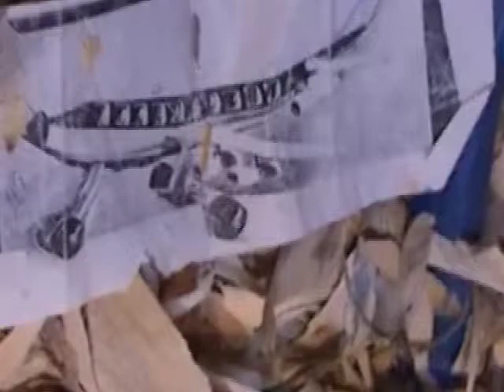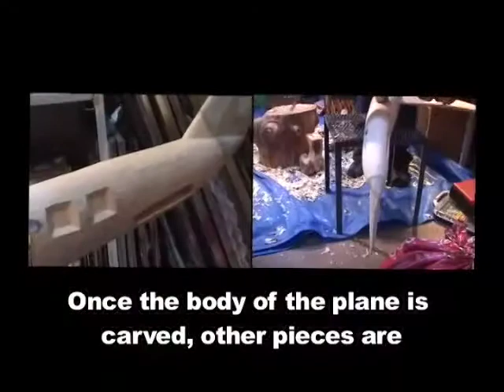Making the Folk Art Fleet: Mexico City and Oaxaca Craftsmen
"The Folk Art Fleet" includes planes, copters and a blimp which have been assembled into mobiles that circle the baggage claim area of Meadow Fields Airport in Bakersfield California.  A ceramic mural shows the origins of the craftspeople, including Japan, Vietnam, Zimbabwe, Malawi, Germany, Kentucky and the Southwest.